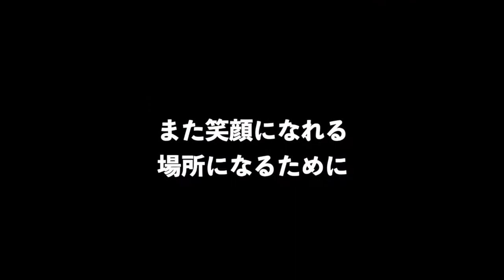【毎日投稿企画】#91「ズルい女 / シャ乱Q」【1年365曲企画】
村田
『今回は「ズルい女 / シャ乱Q」です♪
イントロなしで◎』

【毎日投稿企画】
スタッフ村田が毎日投稿に挑戦！
いろんな企画をやっていきます！！

【1年365曲企画】
1年で365曲弾き語る企画です！

・再生時間4000時間
をクリアできれば
店舗だけでなくアーティストさんに実益をお返し出来る可能性が広がります。自粛期間活動出来ず困っているアーティストに協力出来るコンテンツにします。可能性を掴みたい。その為に皆さま何卒ご協力いただきたいです。よろしくお願いします！

StepHALL